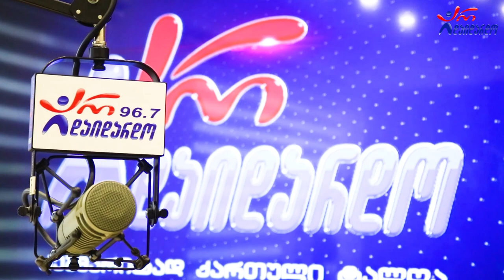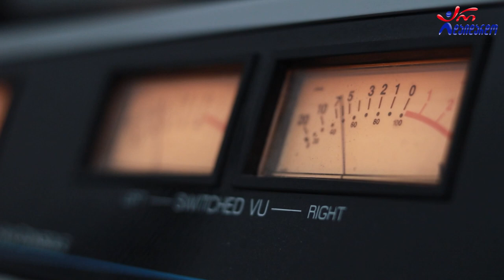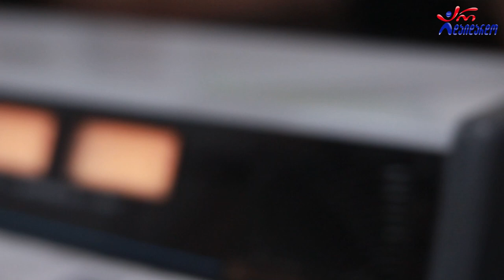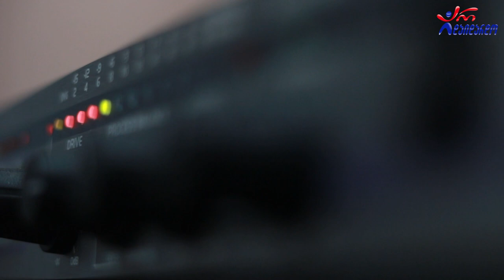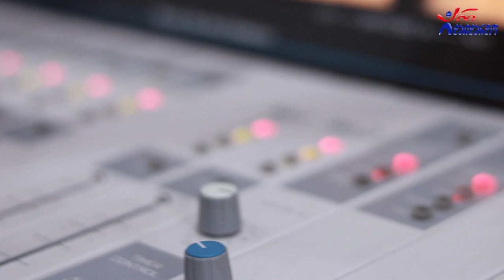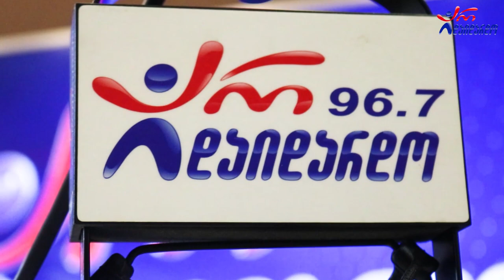თაკო მელიქიშვილი, გიორგი შოშიტაშვილი & ქსოვრელები. გადაცემა "რადიო დუეტი". 30.12.2022. ვიდეო კოლაჟი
2022 წ.  30 დეკემბერი
☛ პარასკევი - 17:00. გადაცემა "რადიო დუეტი თაკოსთან ერთად". სტუმრად თაკო მელიქიშვილი, გიორგი შოშიტაშვილი და ქსოვრელები. ვიდეო კოლაჟი